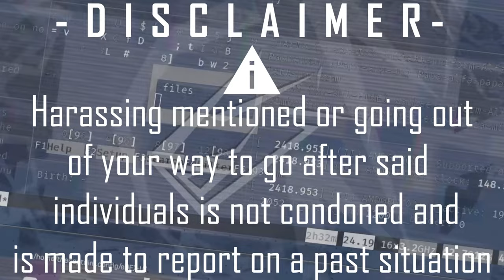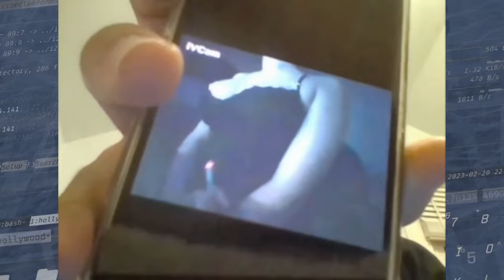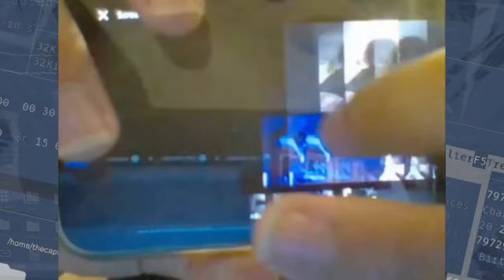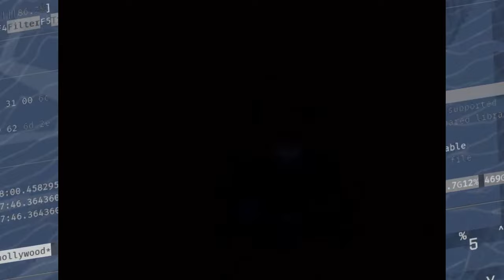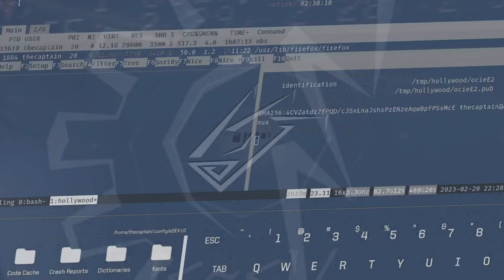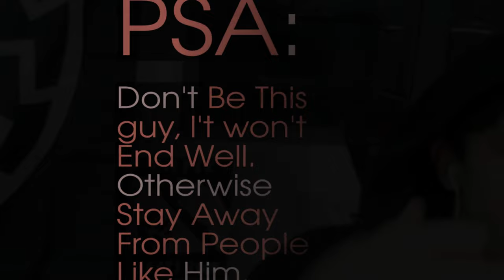Leah - A Controversial Girl From Omegle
First discovering about Her wear about in the 4chan tags before it got blacklisted on omegle. An Australian girl who claims to come from a wealthy adopted family, but their origins remain shrouded in mystery.

We also uncover the drama surrounding her interactions with other people, including her former friend that I've interviewed who claims to know her and the person who replaced him in their group.

She may turn out to be a terrible individual towards people of color and holding extreme right wing beliefs, yet is interesting to say the least.

Chris Vrenna - ithagnal (lockbox)